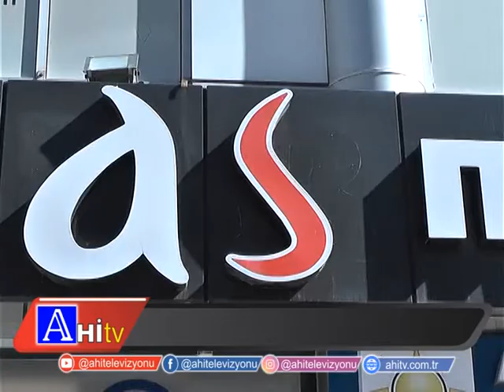BU YILIN MODASI KANEPELER NELER